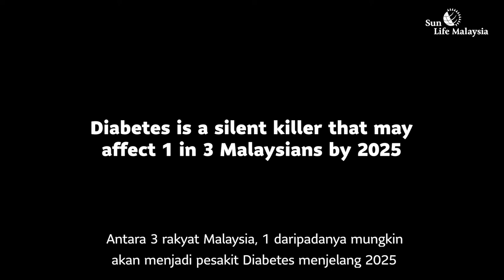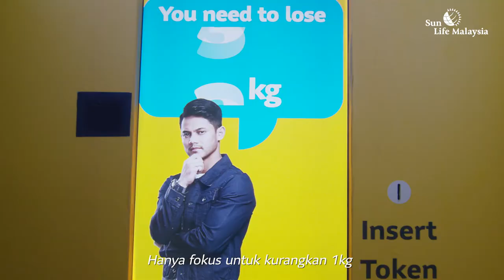Sunlife Malaysia - Weight & See Campaign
Client: Sunlife Malaysia
Agency: M&C SAATCHI
Executive Producer: Peter Chin
Producer: Murrgaan A/L Chandran
Director: Joe Lim
Director of Photography: Veknesuaran Thiagarajan
2nd Cam Assistant: Hazeem Hafzan, Muhammad Sadiq Bin Zulkifli
Gopro: Mohd Anuar Bin Amat Daud
Production Assistant: Luk Ee Yen, Zulzikril Ar’rahimi Bin Mohd Tarnize
Talent: Reem Shahwa
Editor: Vahid Attaran